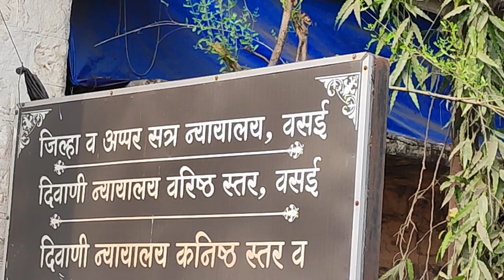LIVE COURT VISUALS SHEEZAN BAIL HEARING IN TUNISHA CASE